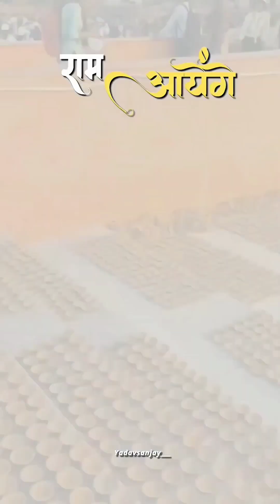Ram Ke The Ram Ke Hai Ram Ke Rahenge | ManojTiwari | Amit D | Sheetal | Ram Mandir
Ram Ke The Ram Ke Han Ram Ke Rahenge | Manoj Tiwari | Amit D | Sheetal | Ram Mandir Bhajan 2024

ram ke rahenge,ram ke the ram ke hai ram ke rahnge
ram ke rhenge,ram aayenge
ram ke the ram ke hai hum ram ke rahenge
ram ke the ram ke han ram ke rahenge
ram ke the ram ke hai ram ke rhenge
ram ke hi rahenge
hum ram ke rahenge
kallu ham ram ke rahenge song
ram ke rahenge karaoke
ram aayenge anamika jain amber
ram ke the ram ke hai ram ke rahnge karaoke
raam ke the ram ke hai ram ke rahnge karaoke
ham ram ke raenge
ram ayenge
ham ram ke raenge song

DHULL ENTERTAINMENT PRESENTS LATEST NEW RAM MANDIR BHAJAN 2024♫ "Ram Ke The Ram Ke Han Ram Ke Rahenge" BRAND NEW RAM BHAJAN 2024 IN THE VOICE OF "MANOJ TIWARI & SHEETAL PANDAY & AMIT DHULL" THE NEW RAM BHAJAN 2024 FEAT BY MANOJ TIWARI & SHEETAL PANDAY & AMIT DHULL. MUSIC DIRECTED BY "RK CREW" LYRICS PENNED BY "AMIT DHULL" THE VIDEO OF THE NEW RAM BHAJAN IS DIRECTED BY "JEET GHANGHAS

                              (1)
Sanatan Hai Dharm hamara sanatani sab sacche Hain
Seva karna karm hamara Shri Ram ke bacche Hain Sanatan Hai Dharm hamara sanatani sab sacche‌Hain

Seva karna karm hamara Shri Ram ke bacche Hain Ram Naam Ki Ganga mein bahaenge Ram Ke the Ram Ke Hain ham Ram Ke rahenge Ram Ke the Ram Ke Hain ham Ram Ke rahenge Ram Ke the Ram Ke Hain ham Ram Ke rahenge Raghukul reet sada Chali aayi Pran jaaye per Vachan Na jaahi
                              (2)
bhagava rang pahchan hamari Surya agnisham bhagava Dhari

राम नाम कर अमित प्रभावा, संत पुरान उपनिषद गावा।
रामचरितमानस में तुलसीदास जी ने राम नाम की महिमा का गान करते हुए उक्त चौपाई लिखी तो रवीन्द्र जैन जी ने अपने शब्दों में राम नाम का प्रताप कुछ यों गाया है- राम से बड़ा राम का नाम बनाए सब के बिगड़े काम।
राम नाम की महिमा युगों युगों से गाई जा रही है और इसी महिमा
को सुनकर, देखकर, गाकर करोड़ों ने मनवांछित फल पाया है और
मुक्ति पाई है। रवीन्द्र जैन जी द्वारा लिखी, संगीतबद्ध की और गाई हुई
राम नाम महिमा जन-जन के मन को स्पर्श करती है और राम जी के
सानिध्य का बोध कराती है। प्रस्तुत है राम नाम की महिमा का गान
करने वाले गीतों का यह विशेष संकलन जिसमें गोस्वामी तुलसीदास
जी की कुछ चौपाइयों सहित रवीन्द्र जैन जी के लिखे, संगीतबद्ध किए
और गाए हुए गीत हैं, साथ में स्वर दिया है- सुरेश वाडकर, साधना
सरगम, हरिहरन, कविता कृष्णमूर्ति, सुहासिनी आदि ने।
पावन नवरात्रि के समापन और पुनीत रामनवमी के आगमन पर RJ ग्रुप द्वारा प्रस्तुत इस राम भजन के संकलन को देखिए, सुनिए और माता रानी सहित राम जी की कृपा प्राप्त करिए।

Ram Navmi is here and we thought the best way to celebrate this auspicious day with you all is to give you a gift! That being the gift of this mashup of 10 of Ravindra Jain's best Ram Bhajans!